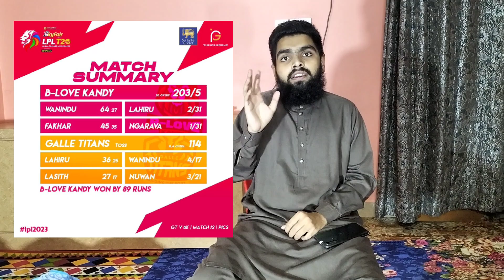B- Love Kandy Vs Galle Titans 🏏| Lanka Premier League 2023 | Match Analysis 🧐 | Muhammad Sufyan